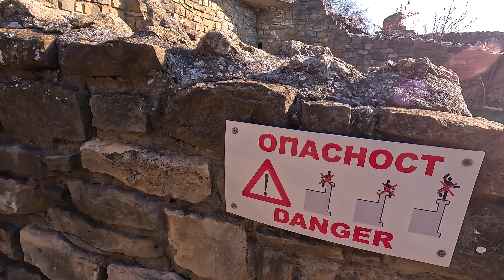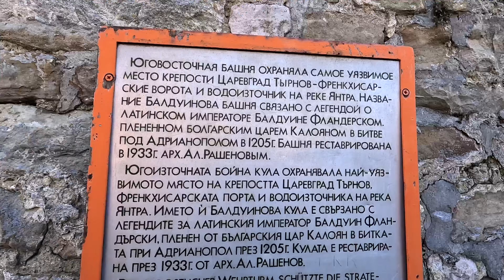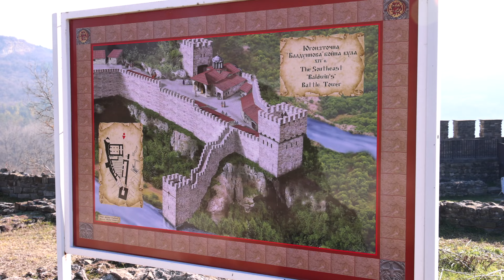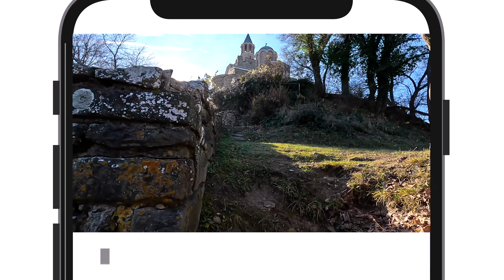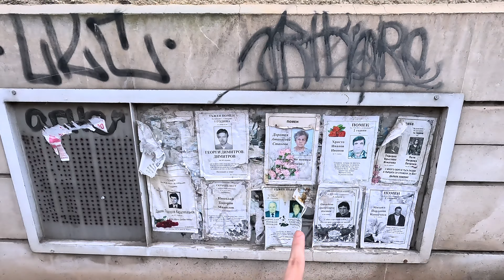UMA JÓIA ESCONDIDA na Bulgária! | Veliko Tarnovo 🇧🇬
Descobrindo Veliko Tarnovo, uma joia histórica na Bulgária.

Quando ouvimos falar de uma fortaleza medieval mais antiga que tudo que já vimos em uma cidadezinha na Bulgária, não tinha como não virmos aqui conhecer por nós mesmos e ficamos muito surpresos com a beleza da fortaleza e da cidade!

🎬 Capítulos:

00:00 Fortaleza de Tsarevets
14:42 Catedral Patriarcal da Santa Ascensão
17:51 Hotel Terazini
18:41 Ruas de Veliko Tarnovo
22:24 Restaurante Shtastliveca
25:59 Rua Gurko
26:53 Show de Luzes na Fortaleza
27:52 Monumento à Dinastia Assen
29:52 Outro

💳 Cartão da Wise que usamos para comprar Dólar e Euro mais barato
Faça primeira transferência sem tarifas!